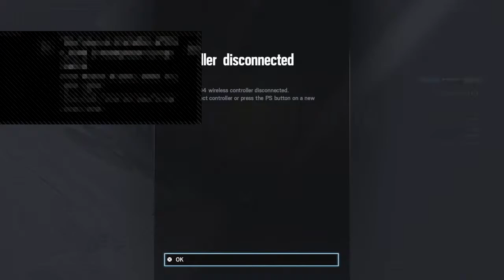Console Rainbow grinding to plat 1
Fun and nice person who is trying to build a channel